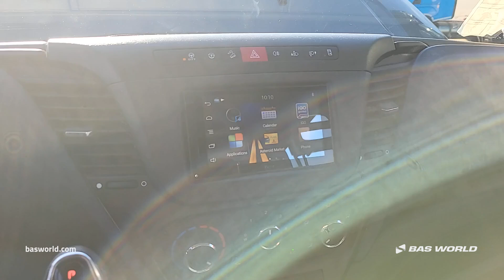Iveco Daily 35C18 - 2020 - BAS World